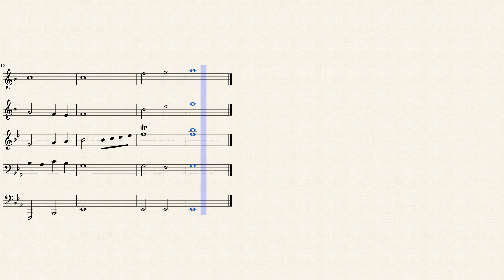Simple Gifts/Over The Rainbow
This is a brass section warm-up I arranged for my newly revised brass handbook. It is rooted in deeper meaning of my goals as an instructor and the long term goals of the brass section.

"Tis the gift to be simple"
Our focus is on the fundamentals of brass musicianship (air, longtones, lip slurs, articulation, and technique exercises) to develop a warm tone that is musically balanced and metrically precise.

"Tis the gift to be free"
There is no one stopping us from reaching our goals but oursleves.

"Tis the gift to come down where we ought to be"
We may not earn first place at every (or any) show but we acknowledge that we will earn the score we deserve for the quality of performance we demonstrate.

"and when we find our selves in a place just right, twil be in the valley of love and delight"
and when we build our program to the level we are striving we will celebrate our success.

Our goals may seem like dreams but they are achievable with a change in perspective.